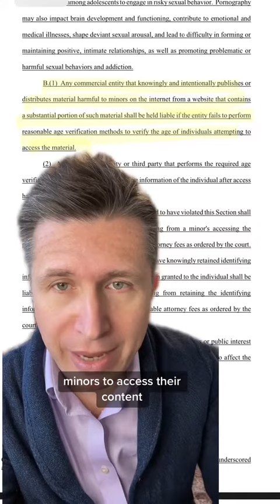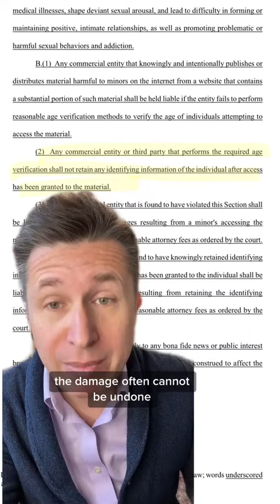Louisiana law requires ID to access explicit sites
A new Louisiana law requires visitors to explicit websites to provide verification and proof of age.